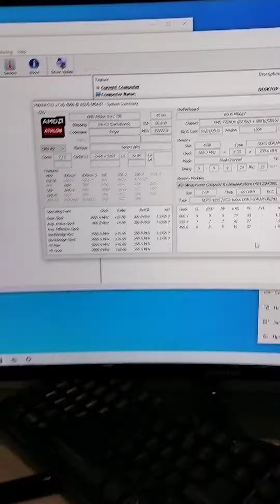Asus M5A87 R1.0 Материнка AMD Athlon II X2 250 4Gb 500Gb WD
працює, на відео інформація